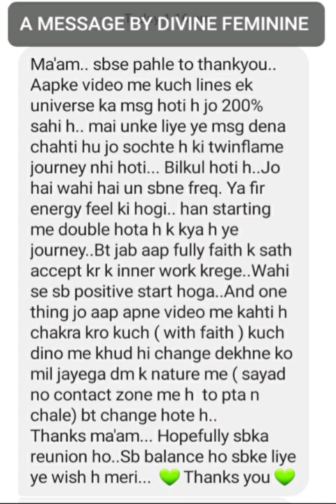KYA AAP BHEE UNION CHAHTE HE????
FOR

Healing
Angel Prayer
Healing issues:
1.Depression
2.Anger
3.Jealousy
4Ajustment in relation
5.Forgivness
6.Negativity.
7.Codependency.

Learn Selflove

Sharing story

Cort cutting
Ancestral healings

General Guidance

Payment mode
PAYTM upi
Google pay
phone pay